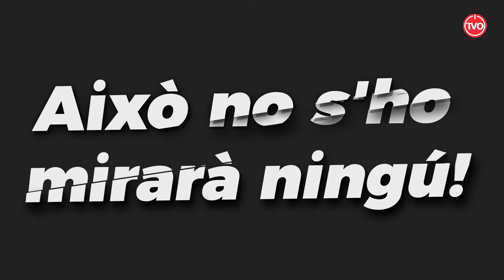Això no s'ho mirarà ningú! "hem de descansar"